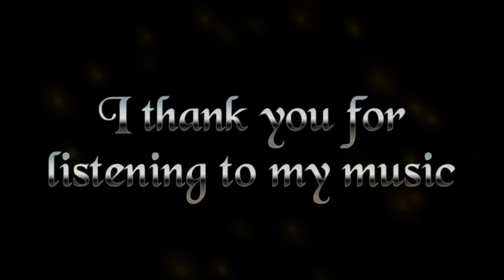Cosmic wind "Self composed music"